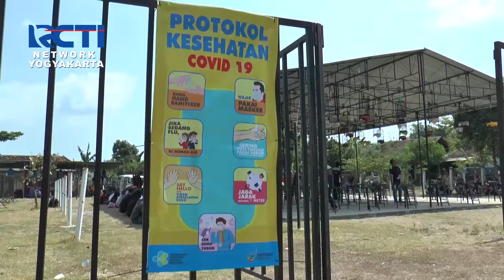RCTI JOGJA | VLOG - RAMAI LUR..! ADA LOMBA 11 JENIS BURUNG DI YOGYAKARTA